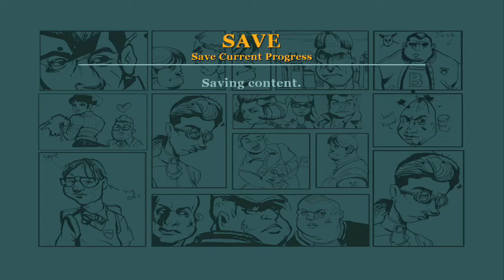Let's Play Bully: Scholarship Edition - Part 6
BETRAYAL!

... Like we didn't see that coming.